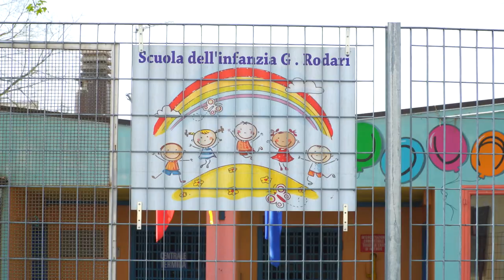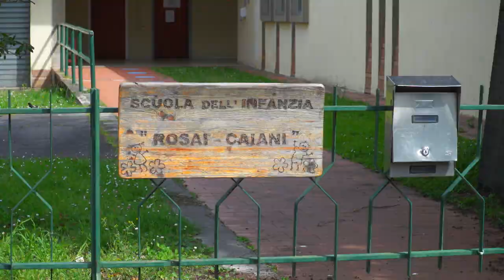San Giovanni Valdarno, 35 milioni di euro per il piano triennale delle opere pubbliche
E’ stato illustrato questa mattina dal sindaco Valentina Vadi e dall’assessore ai lavori pubblici e alla pianificazione strategica Francesco Pellegrini, il piano triennale delle opere pubbliche a San Giovanni Valdarno adottato in giunta e approvato nel corso del consiglio comunale del 16 marzo. L’importo complessivo del piano triennale ammonta a 35 milioni di euro oltre ai 9 milioni e 500mila euro di lavori che sono stati già affidati e che partiranno entro giugno.